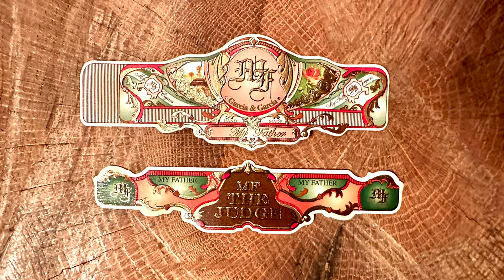Mr. Charuto - My Father The Judge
Se voce gosta de charutos full body este video foi feito para voce!
Mais um review com informacoes relevantes, repleto de opinioes e, claro, sem carater promocional.